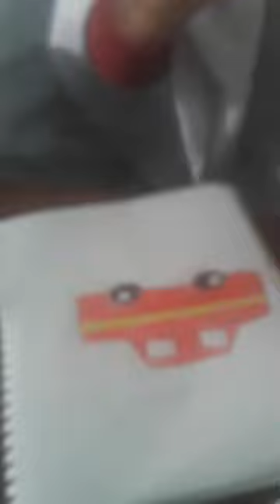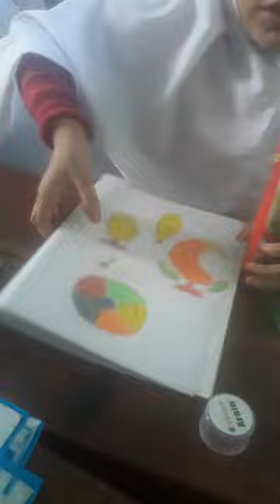24 February 2024